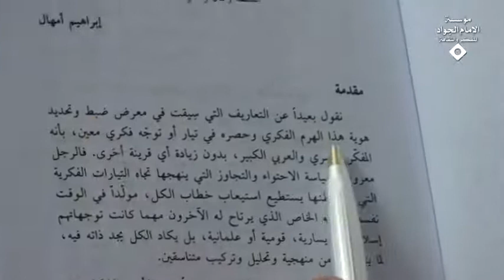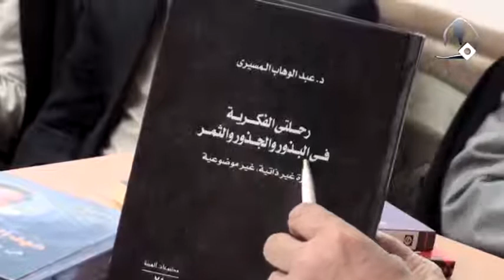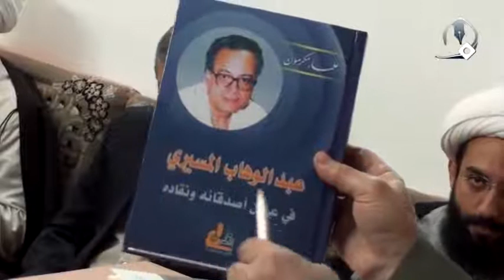ترجمة المفكر عبد الوهاب المسيري | السيد كمال الحيدري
انتم تعلمون في العالم العربي هو مركز دراسات الوحدة العربية هذه عنده أوراق عربية تحت عنوان سير وأعلام عنده رسالة عن عبد الوهاب المسيري المتوفى 2008 من الميلاد  رقم 16 عن عبد الوهاب المسيري.

هناك في مقدمة الكتاب هكذا يقول، يقول نقول بعيداً عن التعاريف الذي سيقت في معرفة ضبط وتحديد هوية هذا الهرم الفكري يعبّر عن عبد الوهاب انه من الهرم الفكري وحصره في تيار أو توجه فكري بأنه المفكر المصري والعربي الكبير احد المفكرين المعاصرين في هذه العقود الأخيرة بإمكان الأعزة الخلاصة واضحة لا تتجاوز ثلاثين صفحة يستطيعون هذا اليوم يدخلون على هذه مؤسسة مركز دراسات الوحدة العربية سير وأعلام رقم 16 ويطالعوه يعرفون شخصية هذا الرجل هناك كتاب كتبه بنفسه تحت عنوان رحلتي الفكرية في البذور والجذور والثمر الكتاب هم يقع تقريباً 560 صفحة كتاب كبير جداً ومكتوب أيضاً انظر الحروف يعني جداً لو يطبع هذه الطباعة الكبيرة لا اقل يكون مجلدين أعزائي مشروعه الفكري في هذا الكتاب يبدأ الفصل الرابع من صفحة 137 مشروعه الفكري وكتبه وما كتبه وما هي خلاصات ما كتبه يعني كل مشروعه لأنه كتاباته كثيرة جداً سأشير إلى بعضها من 137 إلى صفحة 486 تقريباً 350 صفحة خلاصة نظرياته وأفكاره بقلمه هو لا بما يفهمه الآخرون حتى تقول انه اخطأ في فهمه بل هو يقرر وأنا هذا حديثاً طالعته يعني انتهيت من مطالعته في 6 محرم 1438 يعني حدود سنة قبل طالعته بالدقة كلمة، كلمة وأهم مشروع لهذا الرجل هو نقده فهمه للفكر الغربي ونقده للفكر الغربي وعنده دراسات واسعة في هذا المجال أما أهم مشروعه خلاصة كل أفكاره موجودة في هذه الموسوعة التي يبحثون وهي موسوعة اليهود واليهودية والصهيونية في ثمانية مجلدات كبيرة تقريباً مجموع أفكاره موجودة في هذه الموسوعة والذي يبحث عن النقود التي وجهت إلى مشروعه الفكري بإمكانهم أن يرجعوا إلى كتاب عبد الوهاب المسيري في عيون أصدقائه وأعدائه 24 ناقد قالوا بأن فلان نظرية يقولها تامة أو ليست تامة أين نقدها والى آخره من الكتب الواسعة علماء مكرّمون أو مكرمون هذه أعدلها بالمسيري والكتاب لا اقل يقع في 650 صفحة.